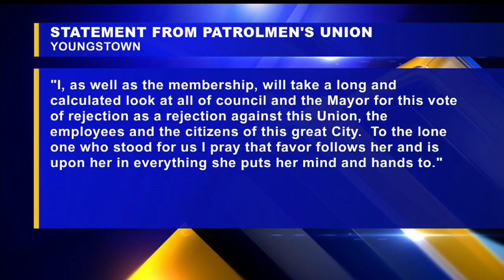Youngstown council rejects pay increases for police officers